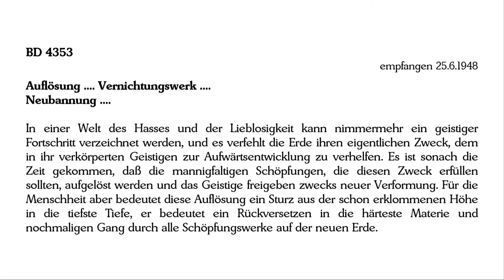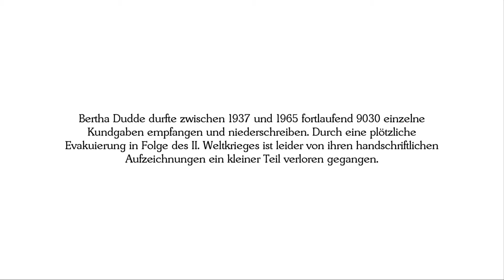BD 4353 - Auflösung .... Vernichtungswerk .... Neubannung ....